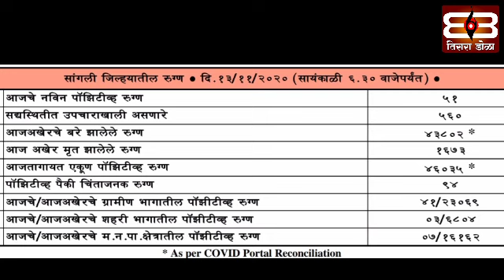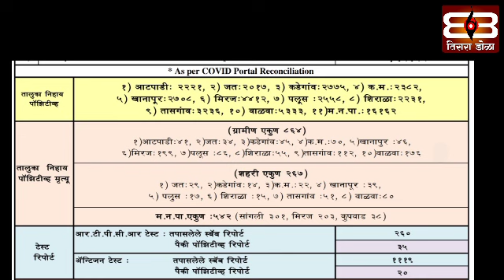कोरोना आकडा पन्नाशी पार....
कोरोना आकडा पन्नाशी पार. पहा आज दि. 15/11/2020 चा कोरोना रिपोर्ट